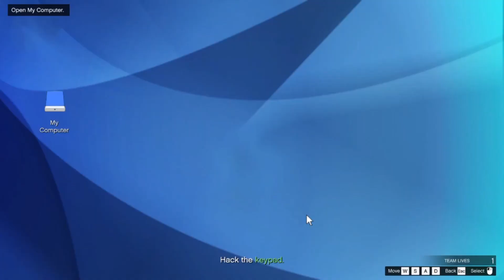GTA Online - Rich Men in Richman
Mission: Rich Men in Richman
From: Simeon Yetarian
Location: Richman, Los Santos
Target: Stinger GT & Super Diamond
Enemy: Security Guards
Description: “If the financial crisis taught us anything, it's that the wealthy have as much trouble with the credit as the poor do. A man in Richman took two expensive cars from me, and now you must repossess them, and bring them to the showroom. You may need some help with this, I think he has security.”